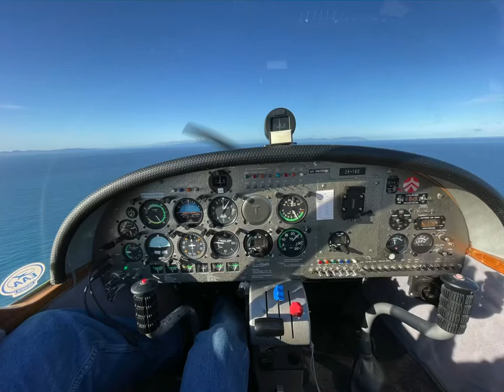20 September 2021